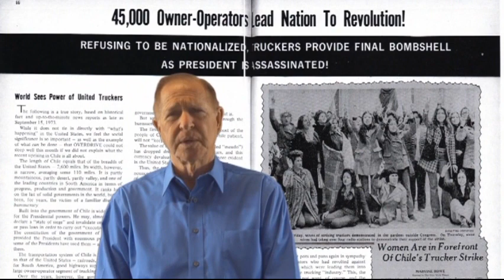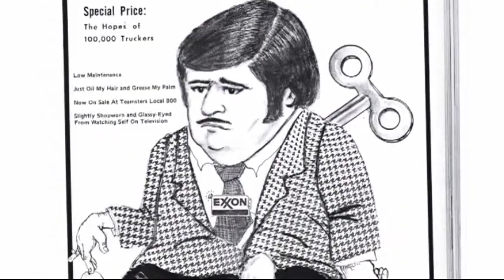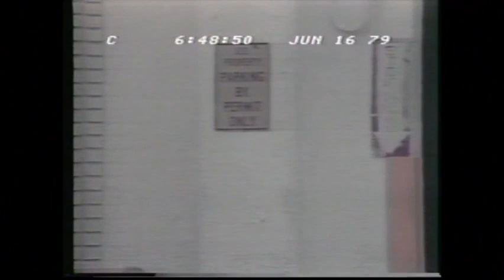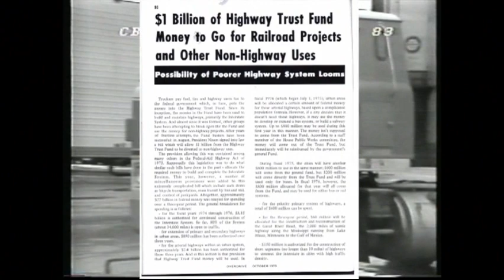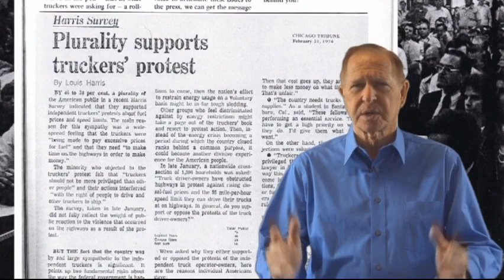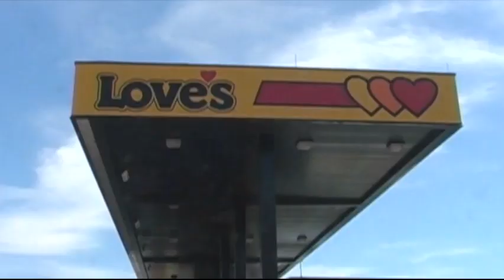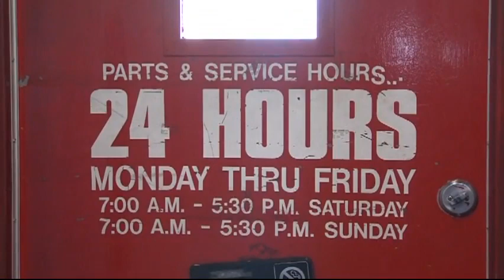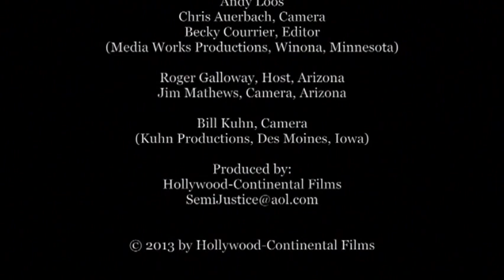TRUCKER WARS - THE TRUE STORY of the THREE TRUCKER SHUTDOWNS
The Good, The Bad and The Ugly , This documentary was created to educate people on a chapter of trucking history that should not be forgotten